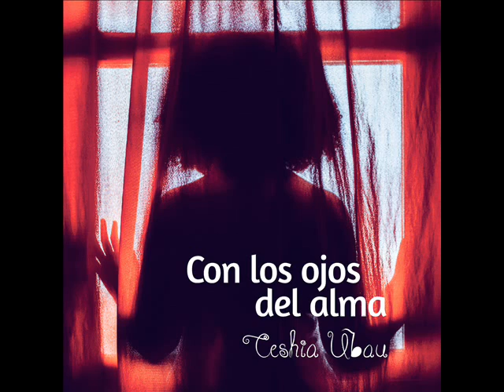Martín- Ceshia Ubau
Letra y música: Ceshia Ubau, del disco "Con los Ojos del Alma". Mayo 2017.
Grabación y masterización: La Carreta Estudio, Managua, Nicaragua.

Voces: Ceshia Ubau M.
Guitarras: Christopher Aráuz
Percusión: Erving Rayo
Piano: Edwin Rayo
Bajo: José Ángel Jeréz

Grabación, edición, mezcla y producción: Juan Solórzano
Diseño: Itzel Chavarría (Lucero)
Fotografía: Andrea Saro